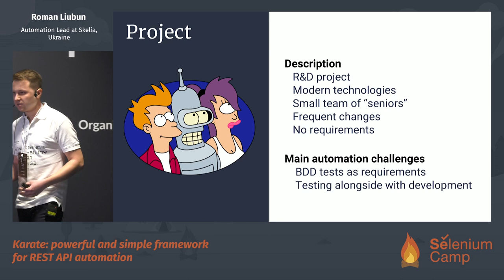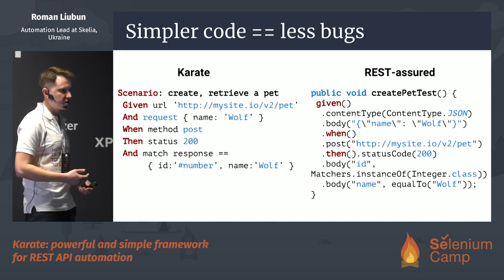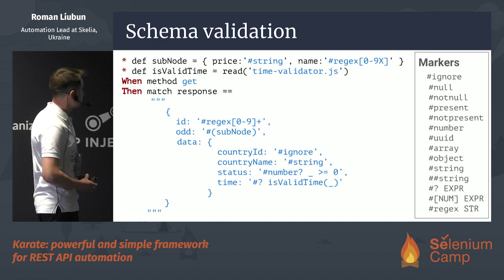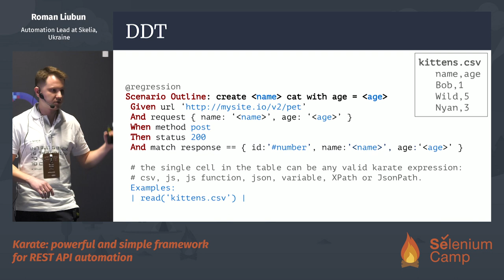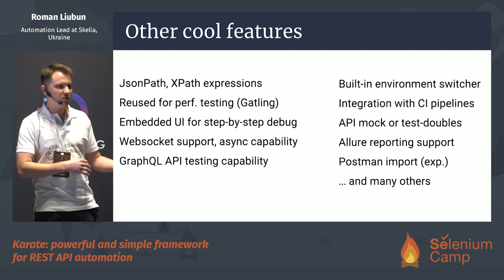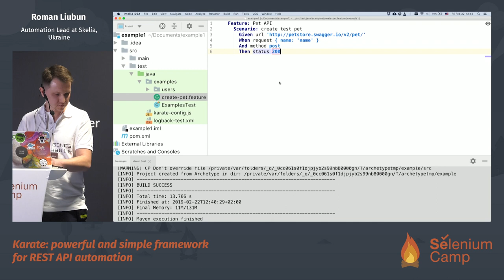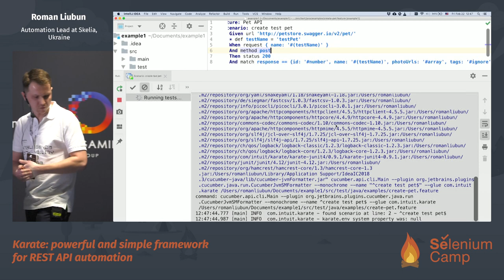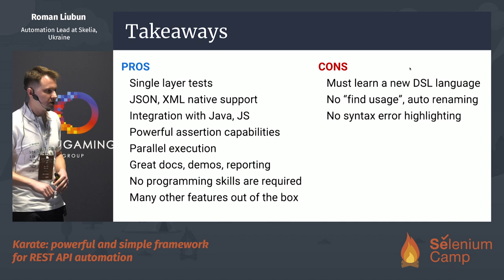Karate: powerful and simple framework for REST API automation (Roman Liubun, Ukraine) [UA]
In this talk, I’ll share my experience of using a new API framework – Karate. This is a great solution for REST API automation especially for test engineers who are not familiar with API automation and does not confidence with his/her programming skills. Also, we’ll talk about Karate’s list of features and how to integrate it with UI automation testing. In the summary, I’ll summarize all the pros and cons.